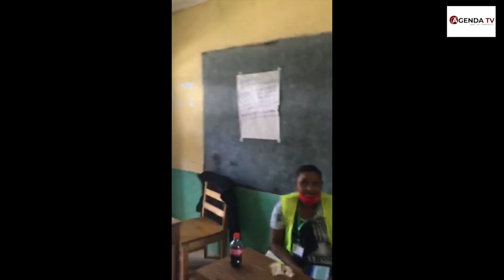WATCH FULL DRAMA AND CHAOS THAT WAS MATUNGU AND KABUCHAI BY ELECTIONS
@Agenda TV